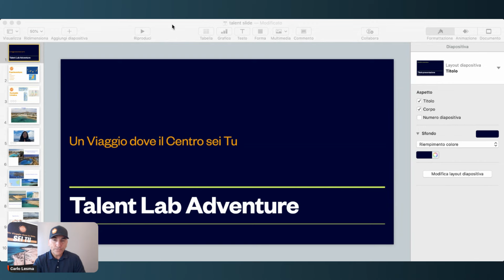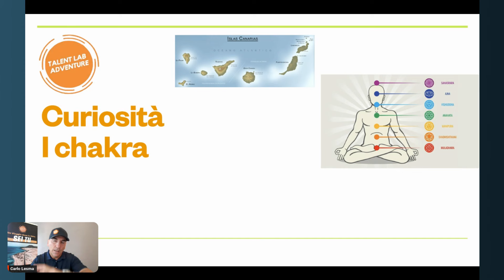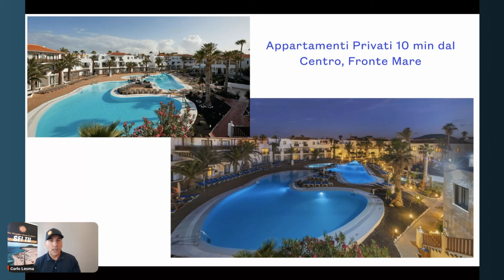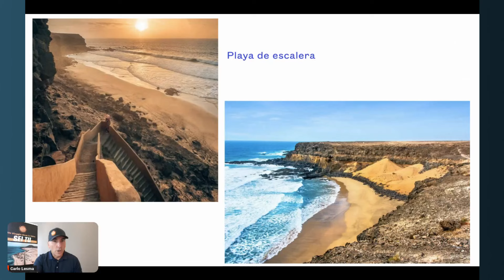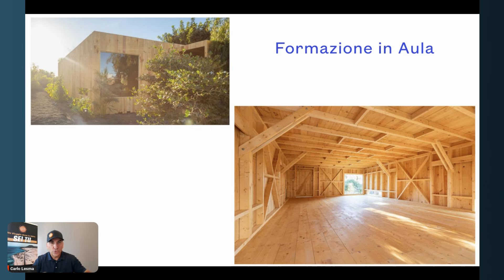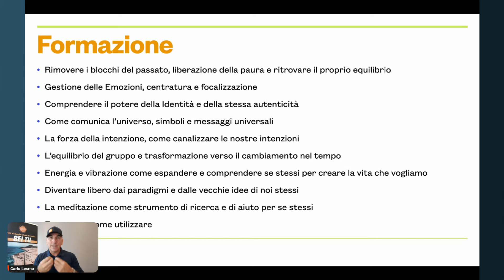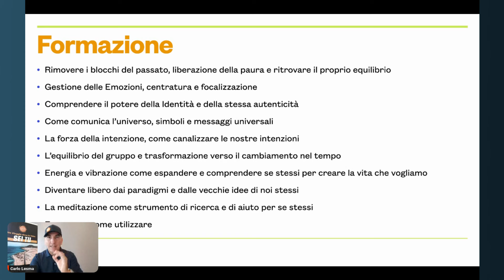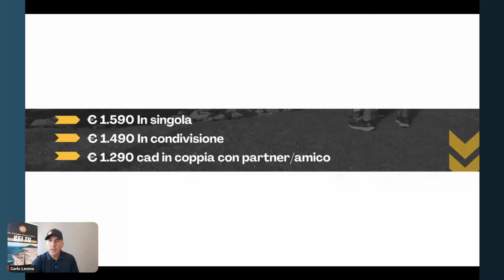Un Viaggio che trasformerà per sempre la Tua Vita - Talent Lab Adventure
Il Talent Lab Adventure è un viaggio di crescita personale progettato per guidarti attraverso 100 lezioni di vita che dovresti imparare prima di invecchiare. In questo percorso, imparerai a sviluppare il pensiero positivo, affrontare sfide con consapevolezza e trasformare le difficoltà in opportunità. Le frasi sulla vita e le riflessioni che incontrerai ti ispireranno a riflettere e a crescere, portandoti a scoprire il tuo potenziale nascosto.

Il Talent Lab Adventure non è solo un programma, ma una vera e propria avventura interiore per chi è pronto a investire nella propria crescita personale.